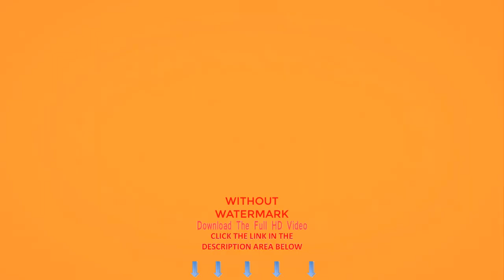Party Celebration Dance Disco | Stock Videos For Editing | No Copyright Videos For Youtube Download